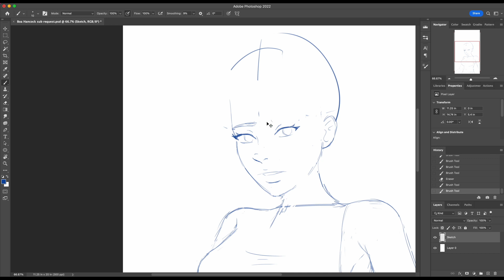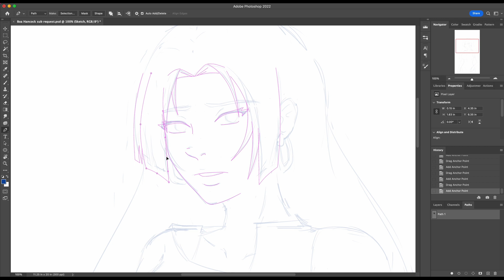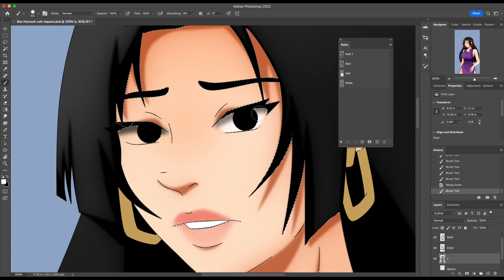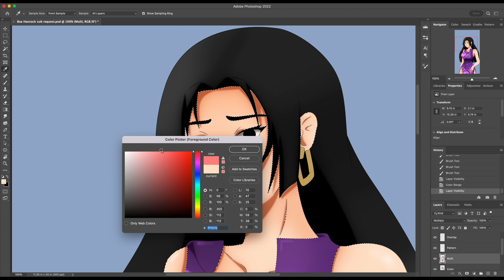Boa Hancock from One Piece | Subscriber Request by Father N Son Art TV Vlog - Speed Paint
This is my third attempt! I’ve been struggling a bit with my art lately. Also I think her proportions were throwing me off lol.
It was too noisy in my house to record audio, but this was suggested by Father N Son Art TV Vlog.